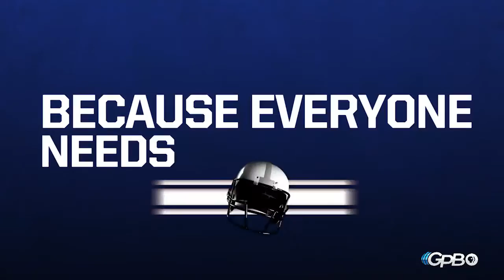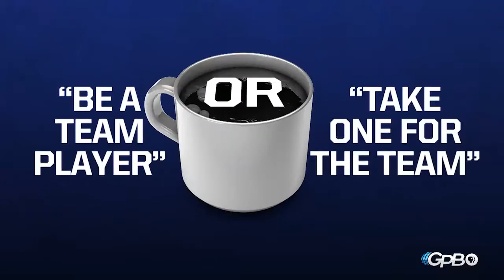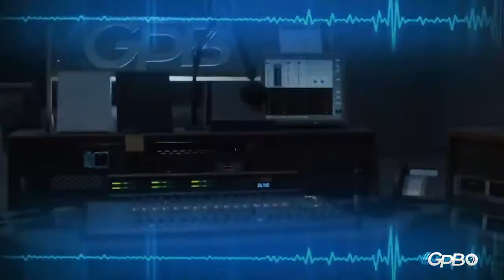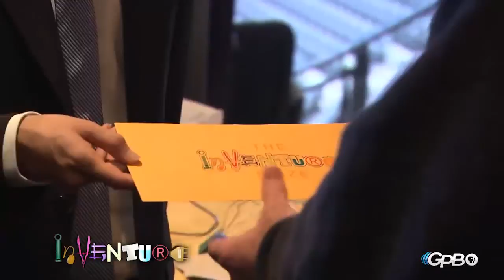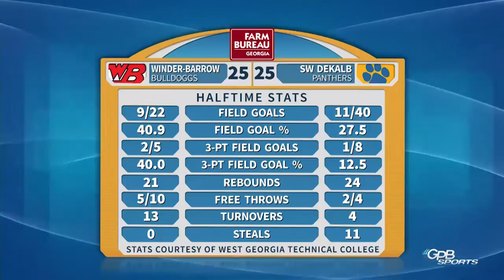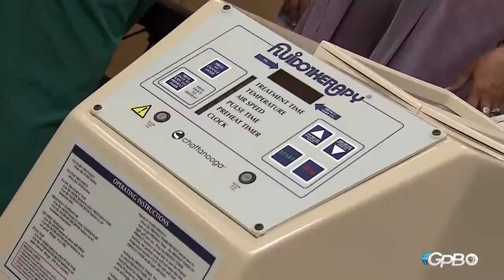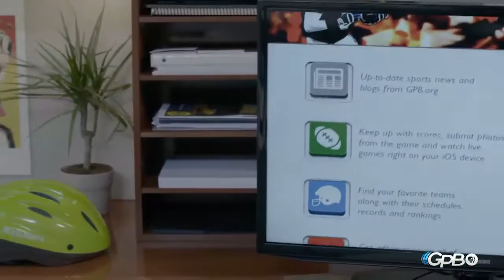GHSA 5A Girls Final: Southwest DeKalb vs. Winder-Barrow - March 4, 2016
The 2016 GHSA 5A Girls Championship Game from the Macon Coliseum.